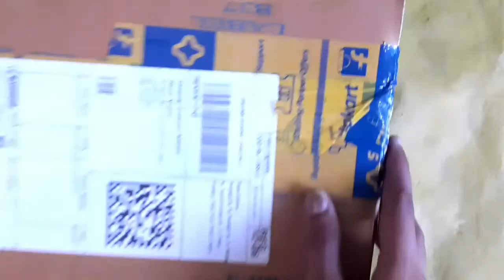PAPER BASKET || EASY SUN || HOME DECOR || PAPER CRAFT || EASY CRAFTS FOR KIDS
Hello

Material required
-Card stock paper
- Cardboard
- Bond paper
-pencil
-scissors
-glue
-thread
-needle
craft ideas
cd craft ideas wall hanging
craft work
waste cd craft ideas
wall hanging craft ideas diy
wall hanging
room decor
decoration ideas
waste material wall hanging
craft ideas with waste material
cd craft
waste material craft ideas easy
cd decoration ideas
how to make moon and stars
hanging decoration ideas
wall hanging with cd
cd craft ideas photo frame
home decoration
wall hanging ideas
craft with cd
easy craft ideas
cd wall hanging
how to make wall hanging
art craft
art and craft for home decoration
room decoration
cd art
waste material craft
cd craft ideas easy
hanging craft ideas
hand making art and craft
cd art and craft ideas
waste cd wall hanging
craft ideas
craft work
wall hanging
room decor
decoration ideas
hanging decoration ideas
wall hanging
home decoration
art craft
room decoration
waste material craft
craft ideas easy
hanging craft ideas
waste
craft ideas
craft work
wall hanging
room decor
decoration ideas

home decoration
wall hanging ideas
craft with cd
art craft
room decoration
waste material craft
hand craft wotk at home
wall hanging with waste material
How to make Easy & Simple Paper Sun. Step-by-Step Paper Craft. Do it Yourself.